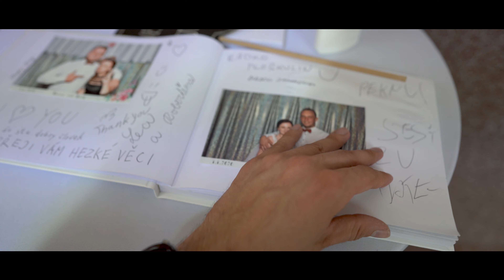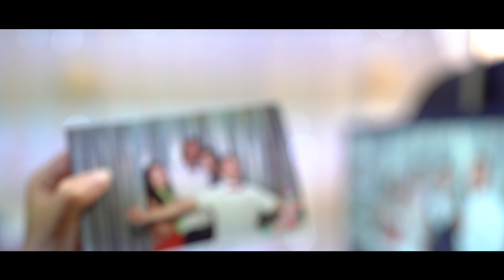Fotokútik na Svadbu Stužkovú slávnosť - Fotobúdka Adam Kuric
Váhať, je niekedy zbytočné 🥳🥳
Overte si svoj termín ešte dnes🥰

✅ Neobmedzená tlač
✅ Posielanie fotografií na mail
✅ Rekvizity v hodnote 500€
✅ Nezabudnuteľné spomienky, nie len v tlačenej podobe 🥰